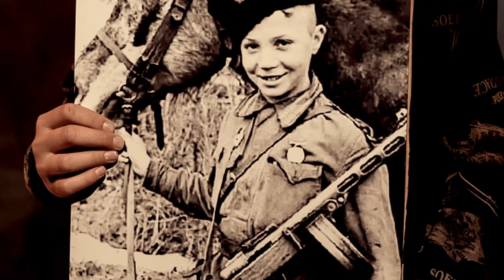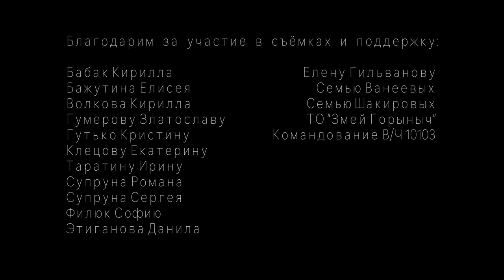Golden Time Talent | 29 Season | Dmitry Kravchenko | COMPOSER. VOCAL MUSIC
Имя участника или коллектив: Dmitry Kravchenko

Страна: Russia

Город: Петропавловск-Камчатский

Название конкурсной работы: Оборванное детство

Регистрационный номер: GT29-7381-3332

Номинация: Композитор. Вокальная музыка

29 Season

Участие в других конкурсах и фестивалях / творческие достижения: Композитор, автор песен, лауреат международных конкурсов